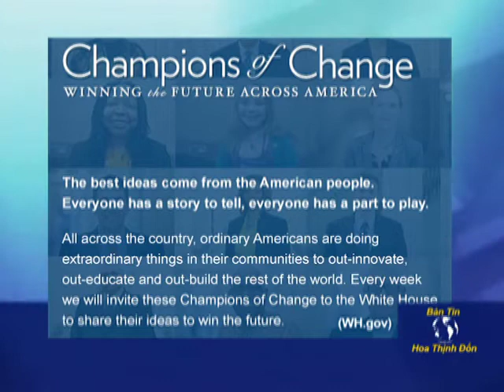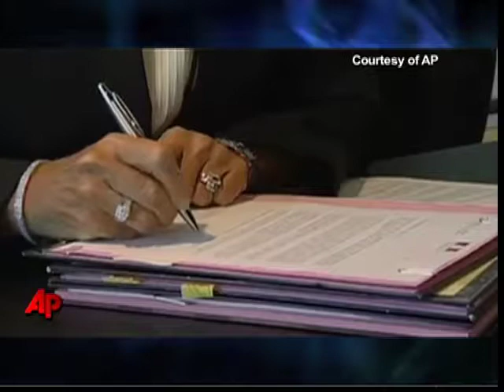BẢN TIN HOA THỊNH ĐỐN Ngày 6/4/2012 - Phần 2